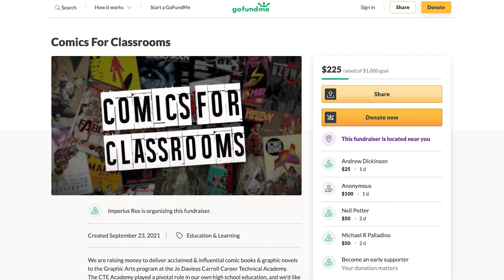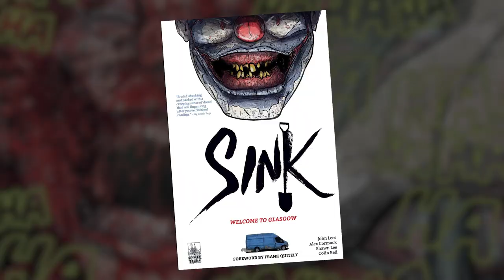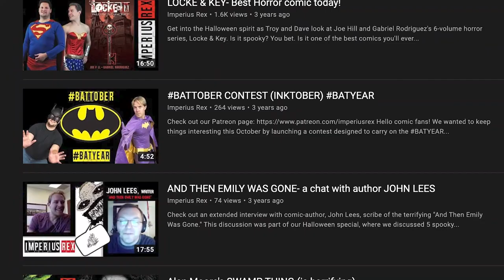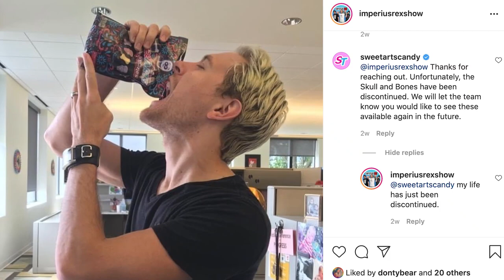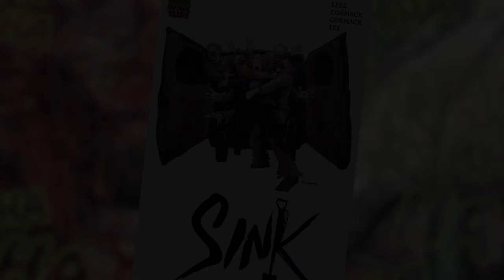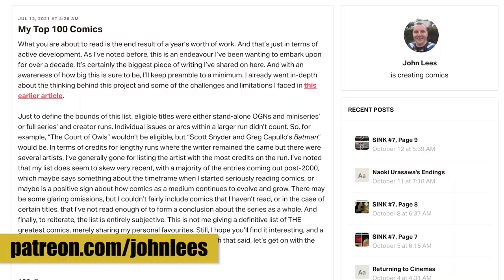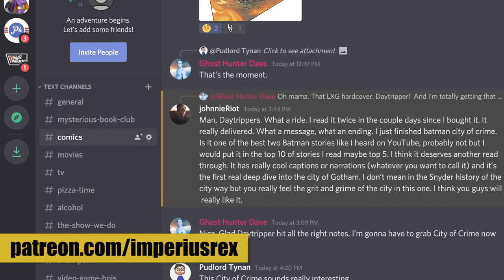SINK: The Best HORROR Comic on the Shelves!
Spooky season continues with a look at one of Dave's favorite horror comics: SINK, a gleefully gory anthology chronicling the atrocities occurring within the dark corners of Sinkhill Scotland.

or look cool like us by grabbing some Imperius Merch